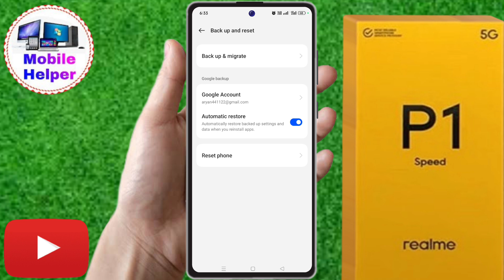realme p1 speed 5g bluetooth problem, realme p1 speed 5g bluetooth connect problem